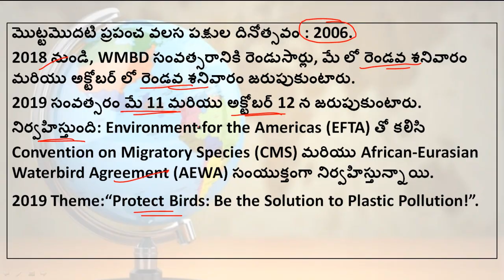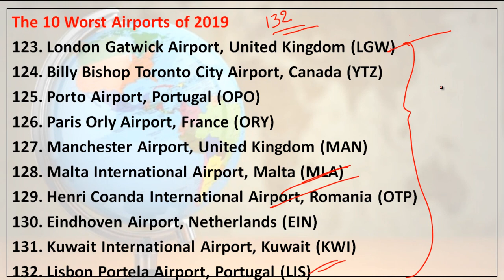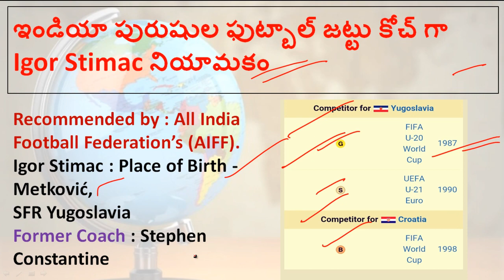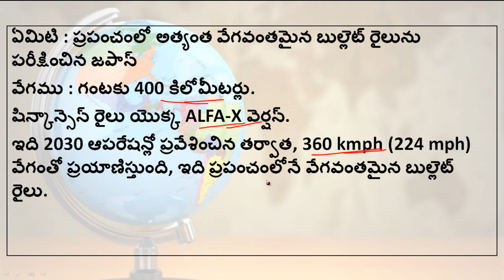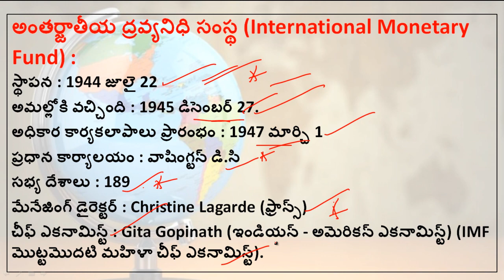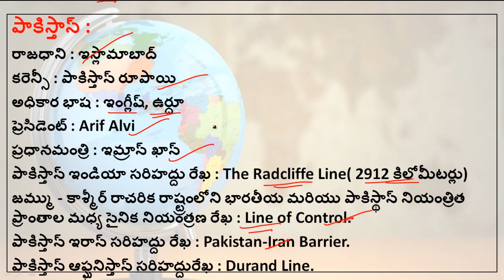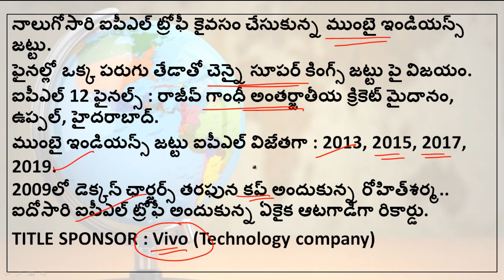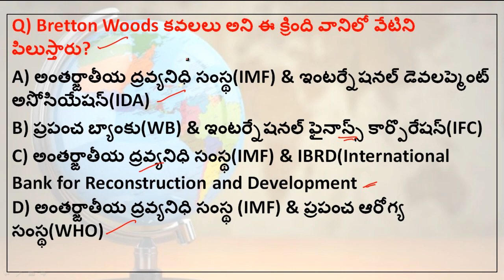Telugu Current Affairs 13 May 2019 || AP , TS Daily Current Affairs 2019 in Telugu || VyomaDaily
13th May 2019 Telugu Current Affairs | AP , TS Daily Current Affairs 2019 in Telugu for all Competitive exams like RRB NTPC,Group D,JE, APPSC TSPSC Group 1,Group 2,Group 3 , SSC,Banking and all exams-  తెలుగు కరెంట్ అఫైర్స్-వ్యోమ డైలీ